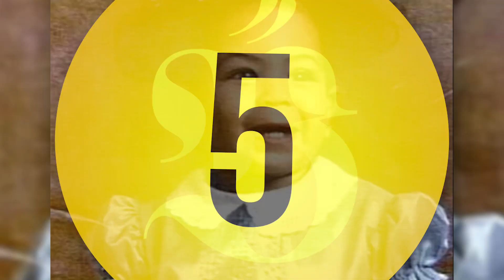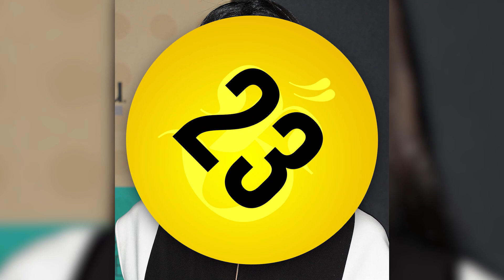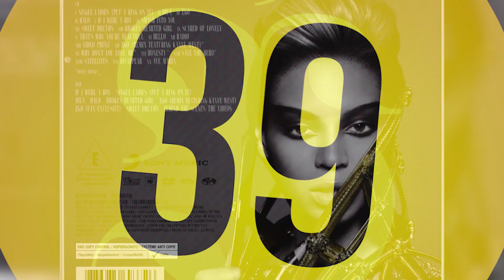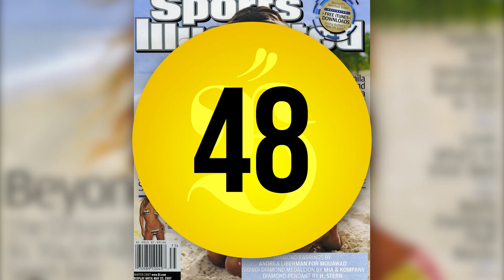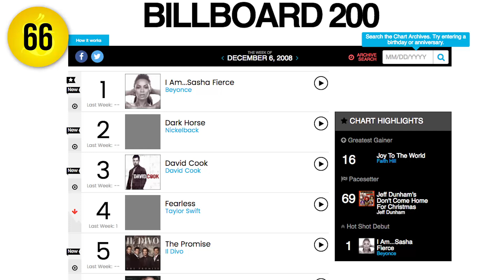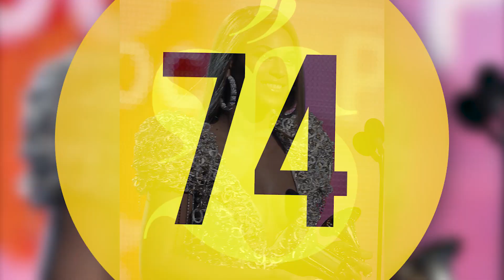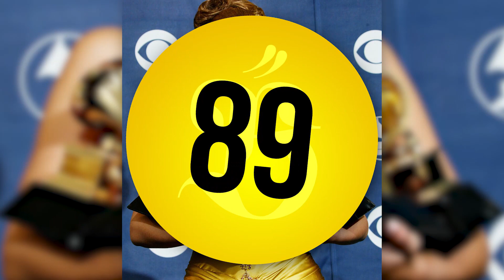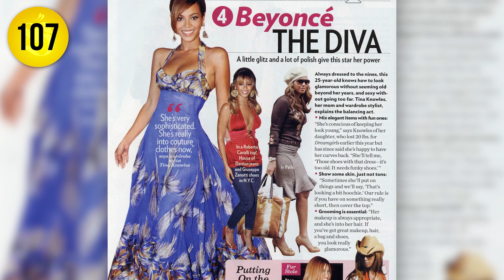107 Beyonce Music Facts YOU Should Know (Ep. #13) - MicDrop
Queen Bey has been dominating the charts since she first debuted with Destiny's Child.  After hits like “Bills, Bills, Bills”, “Bugaboo”, “Say My Name”, and then solo hits including “Crazy in Love”, “Single Ladies”, and “Drunk in Love”, it’s no wonder Bey sits at the top of the music throne. With three successful group albums, and three hit solo albums, Sasha Fierce is just getting started.  After marrying Jay-Z, and having their child Blue Ivy Carter, Beyonce is back and on fire with her latest album Lemonade.  She’s won multiple Grammys, performed with Prince, and even been spoofed many times, which we will cover in our lightning round! So get ready — because Mic Drop is counting down the 107 Music Facts About Beyonce.

Click All The Links!

Credits
Written by: Kamaria Holden, Jay Light, Nahreen Tarzi
Graphics and Edited by: Kyle Freudenberg, Chase Anast
Produced by: Soy Nguyen
Additional Graphics by: Lauren Emory

MicDrop is a brand new music channel featuring the biggest names in music. We take the artist you adore and give you the inside scoop on how they became the international hits they are today through our 107 Music Facts. We also have exclusive live performances from their artists and fun videos each week.

Come back every week for your music fix:

Thursday - 107 Music Facts
Friday - Short Video
Saturday - 107 Music Facts